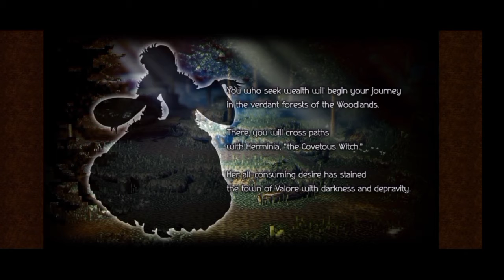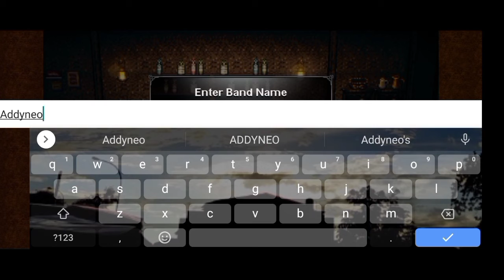Addyneo's Impression : OCTOPATH TRAVELER, YUK REVIEW GAMEPLAY DAN CARA MAINNYA!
Hello guys!
I'm back dengan video terbaru dari segmen Addyneo's Impression guys!
Game kali ini yang dimainkan adalah : Octopath Traveler Champion of The Continent!
Yess game rpg classic mobile keluaran terbaru guys. Gameplay game ini lebih mengutamakan story guys!
Jadi pada video kali saya akan mereview Gameplay dan Guide cara memainkannya guys!
So lansung aja yuk tonton videonya!